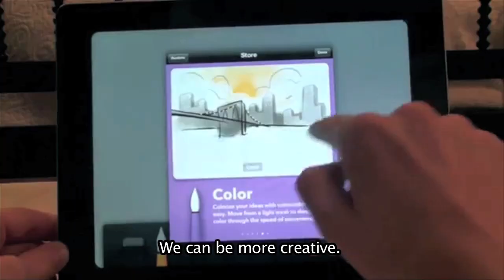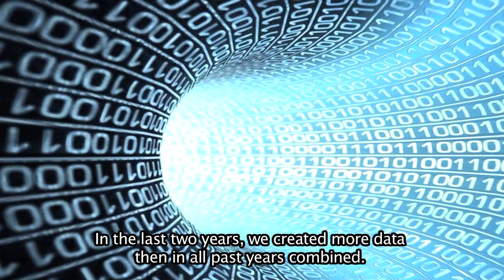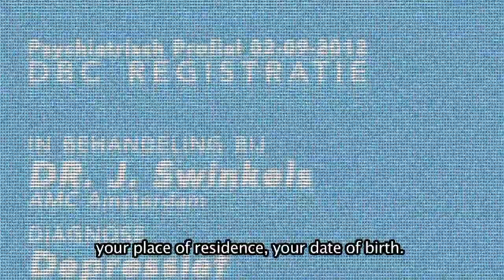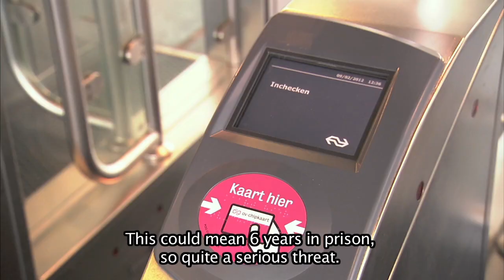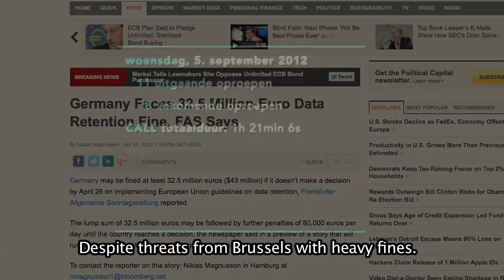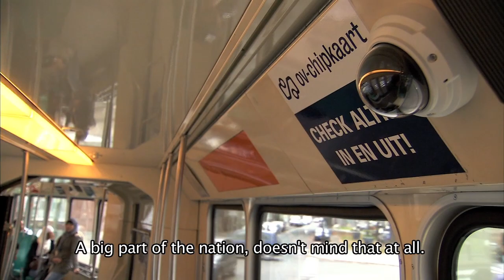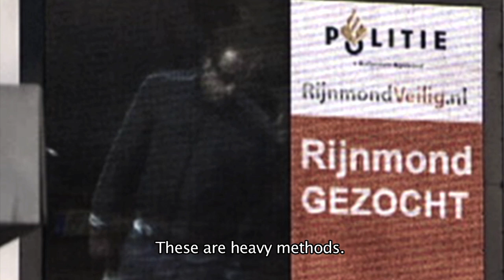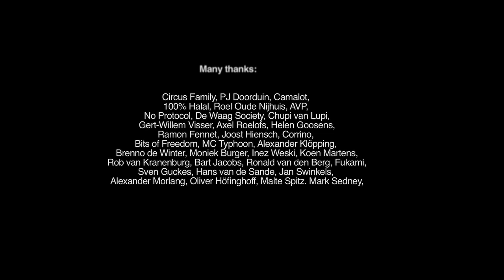Panopticon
'Do you have Nothing to hide? That makes you one of many. But control on your personal life is increasing.'